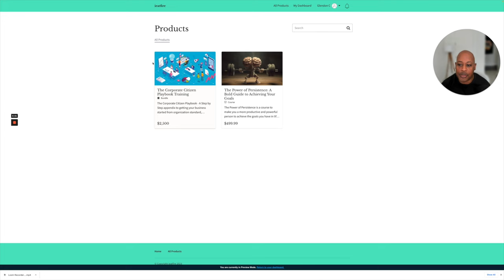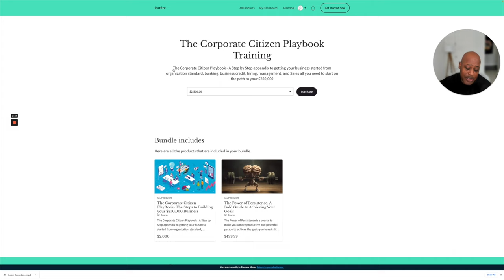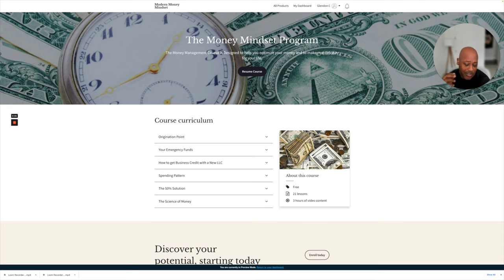The Fastest Way to Get Rich in America No It is Not Crypto nor Real Estate